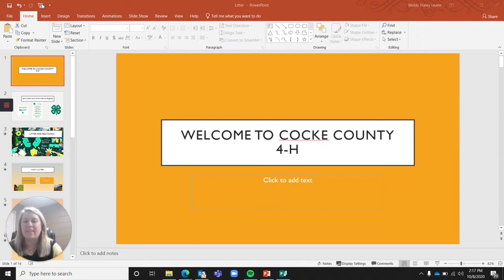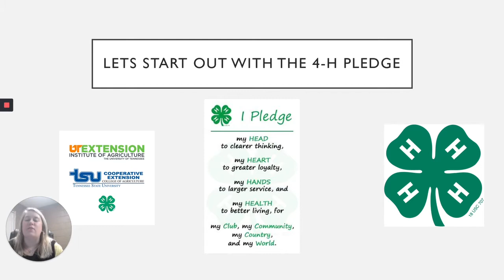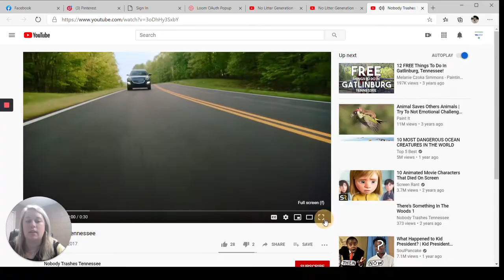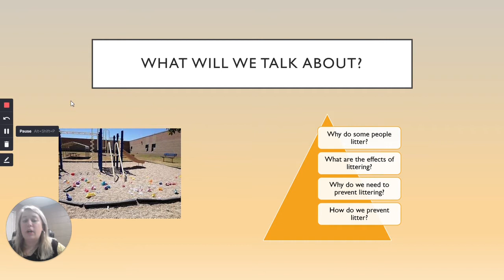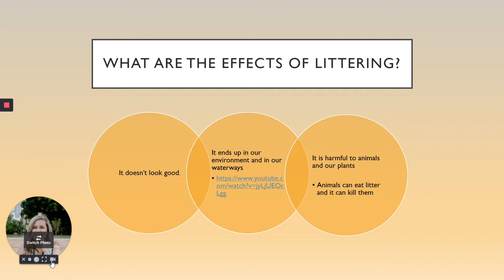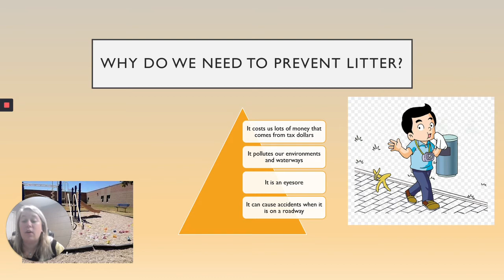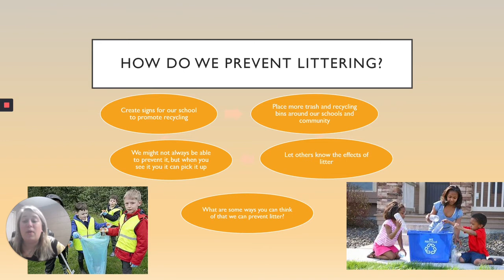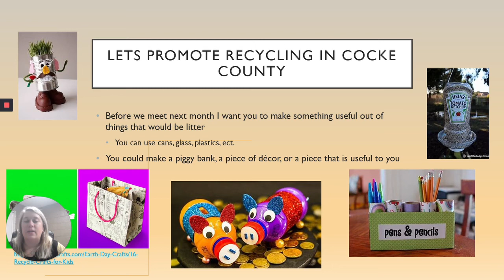October Class Meeting Lesson -- Litter and Recycling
Here is our lesson from October Classroom Meetings. We talked a little bit about what 4-H is and then we discussed litter and recycling.